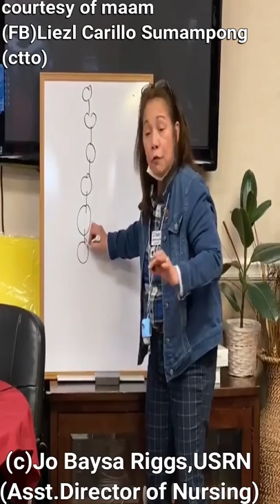Lecture on the Pathophysiology of Covid-19(Corona Virus)ang Galing at ang Saya!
Nurses "Be Responsible,Be smart and Be Kind"
credits to the lecturer ma'am Jo Baysa Riggs(Asst.Director of Nursing)BestADON
courtesy to ma'am (FB)Liezl Carillo Sumampong(ctto)